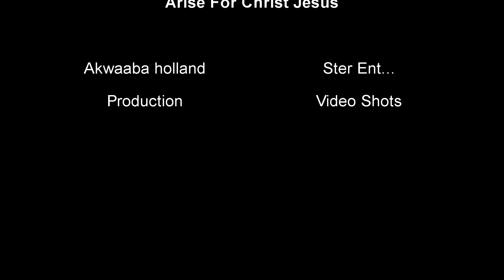Thanksgiving of the Late Madam Alice Boateng